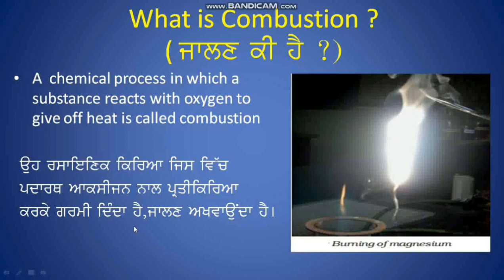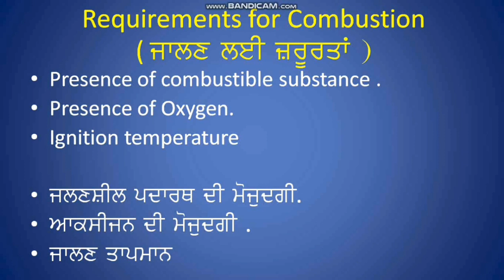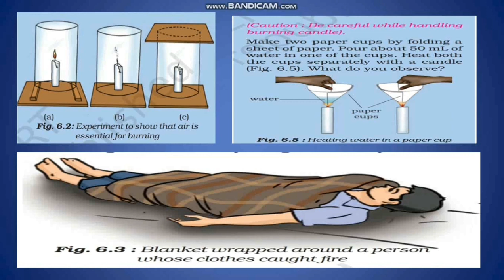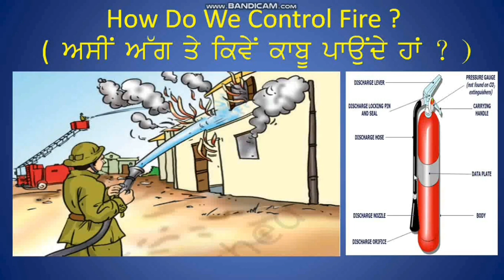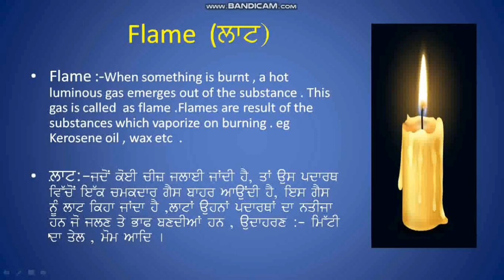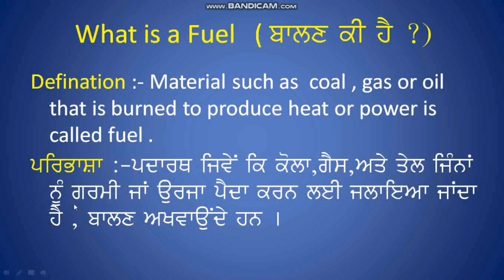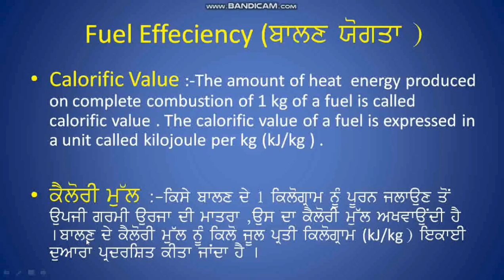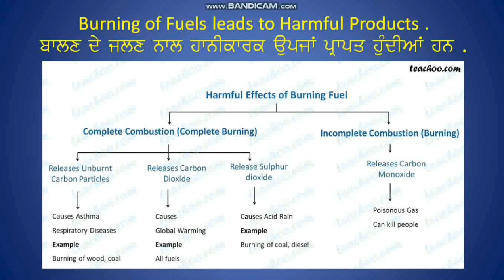Class 8th Science chapter 6 Combustion and Flame